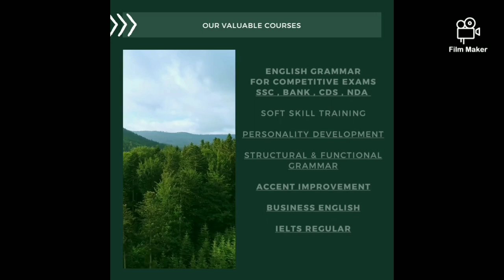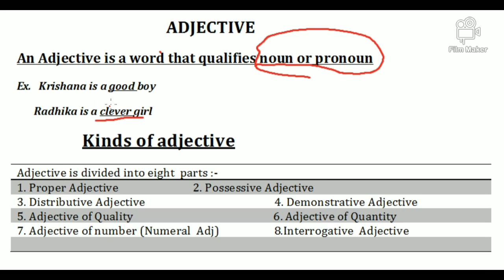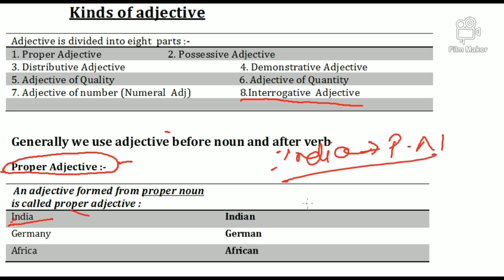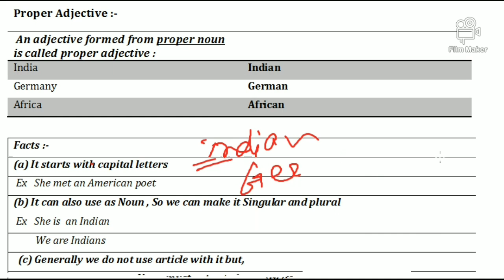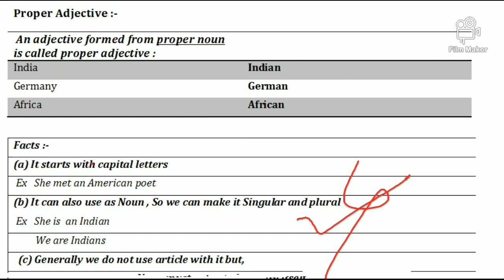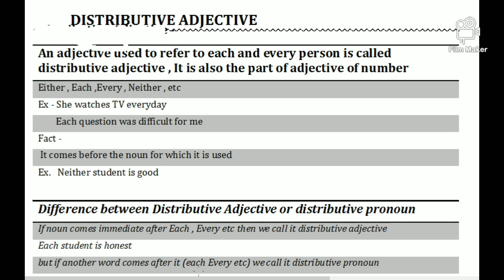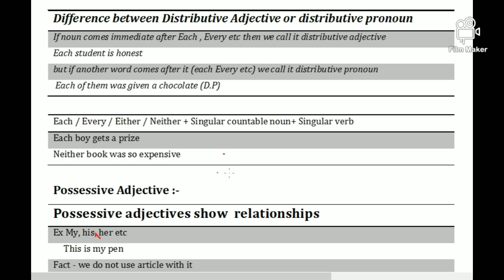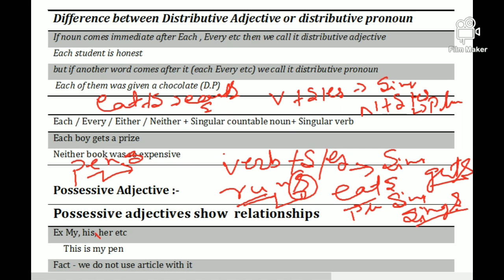SPECIAL CONCEPT OF ADJECTIVES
Proper Adjective And Distributive Adjective